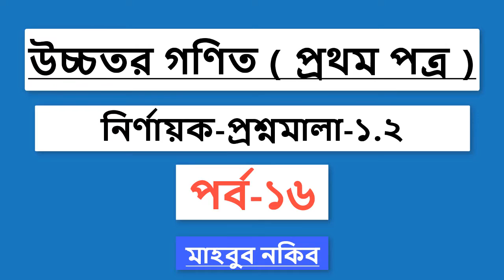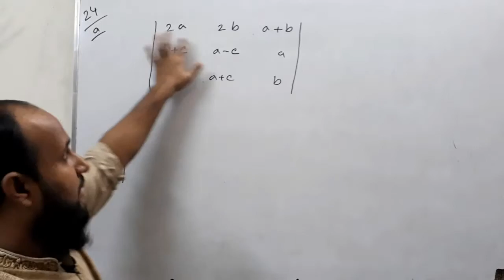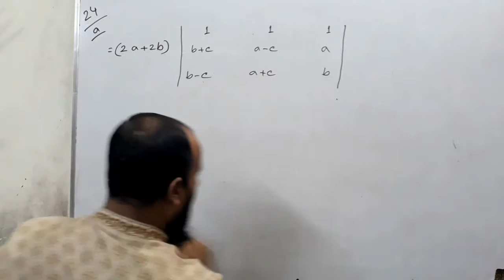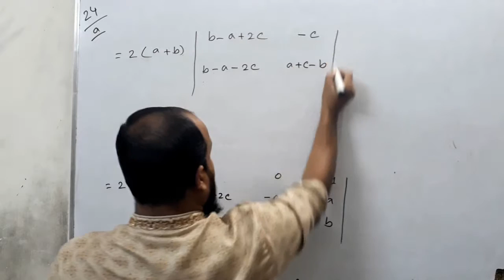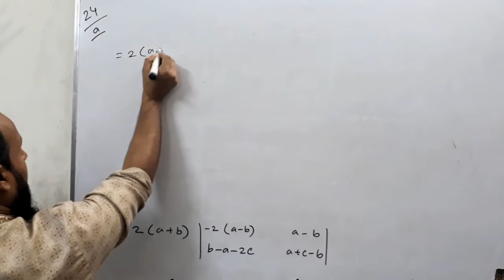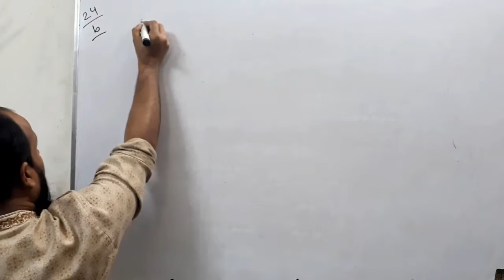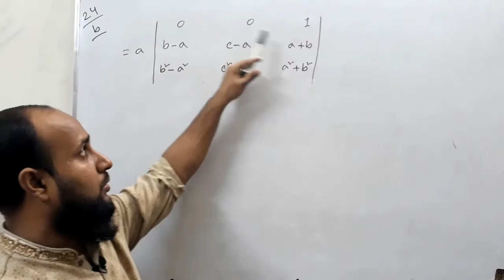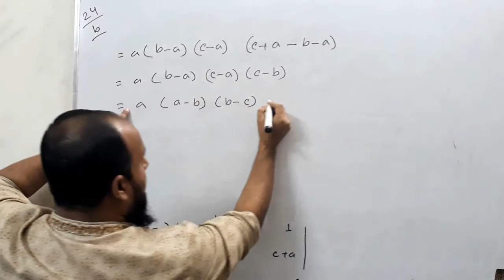একাদশ ও দ্বাদশ শ্রেণি । উচ্চতর গণিত - ১ম পত্র -প্রথম অধ্যায় । নির্ণায়ক প্রশ্নমালা ১.২ । পর্ব -১৬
ভিডিও টিতে নির্ণায়ক এর প্রশ্নমালা ১.২ এর ২৪ (a , b ) নং প্রশ্ন (বই -এস ইউ আহাম্মাদ  ) আলোচনা করা হয়েছে ।

★ উচ্চতর গণিত - ১ম পত্র -প্রথম অধ্যায়
★ ম্যাট্রিক্স ও নির্ণায়ক
★ প্রশ্নমালা ১.২

Category                                             Education